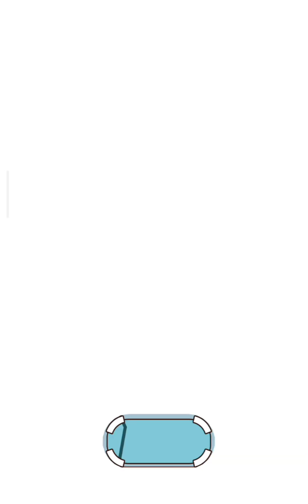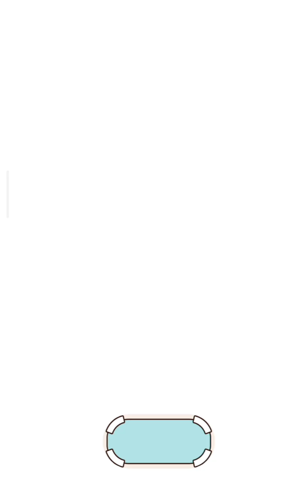📍Pin Pull to Something Android Gameplay 😂😂😂 LEVEL 81-100 | RC PLAYERZ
Pin Pull to Something Android Gameplay 😂😂😂 LEVEL 81-100